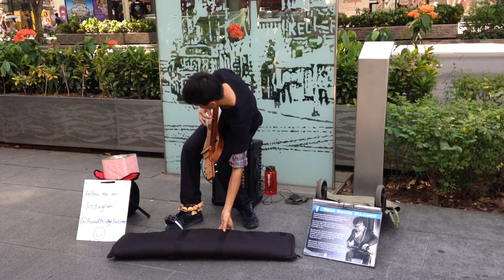Appalachian Dulcimer Singapore Orchard Rd.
July 2, 2016. Ng Sheng Kai playing the Appalachian Dulcimer on Orchard Rd. during SHINE Festival.